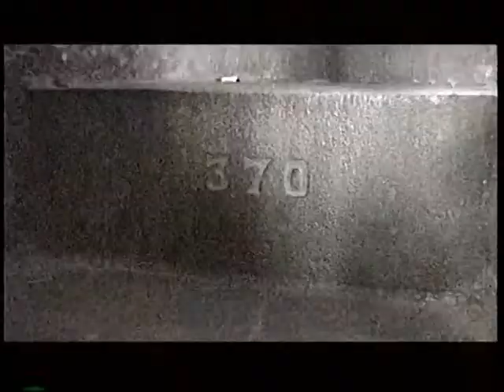5 Queen Elizabeth 2 1999 (Uneditied)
Part 5 Queen Elizabeth 2 1999
(Uneditied Camcorder)